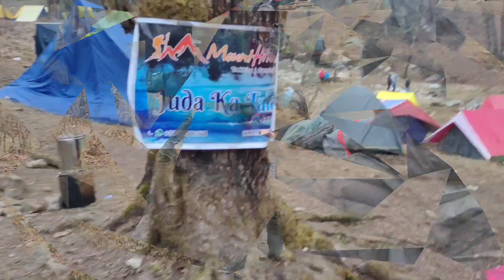KEDARKANTHA TREK 🇮🇳 PART-1 || -17° TEMP. || SUMMIT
Kedarkantha Trek in Winter Vlog 25 Dec 2021 in Collaboration with mount hikers :)

Day 1

Dehradun to Sankri

Day 2

Sankri to Juda Ka Talab

Day 3 Juda Ka Talab to Base Camp

Day 4

Base Camp to Kedar Kantha Summit

Day 4

Kedarkantha Summit to Sankri

Day 5

Sankri to Dehradun

text source via:- indiahikes

Kedarkantha (not to be confused with the popular Temple Kedarnath) is a 6-day long trek in Govind Pashu Vihar National Park in Uttarakhand (6 when including the travel days from Dehradun to the base camp and back). Kedarkantha is easily one of the most popular treks in India - popular amongst seasoned trekkers and beginners alike.

There are many reasons why it is a very popular trek to do in the Indian Himalayas. The most important of them is this the summit climb.

The summit climb of Kedarkantha is a very rewarding one. Right from the base camp of the trek, the summit looms large. As you start your trek in the early hours of the morning and steadily climb up the steep slope the world opens up around you.

The climb is not easy. The entire stretch is steadily steep. As you get closer to the summit, it gets tricky as well. But the big mountains of the upper Himalayas keep you company until you finally reach the summit.
As you stretch yourself and take in the views of the Himalayas from the summit you feel a strong sense of satisfaction and accomplishment. This is an unparalleled feeling.

Very few treks offer the same adventure, making it popular among beginners for its finest summit climb.